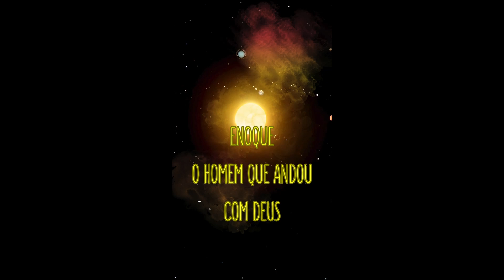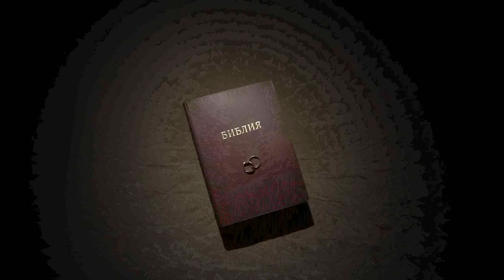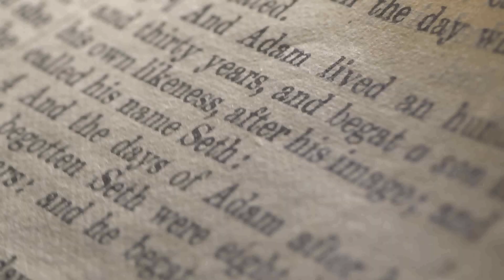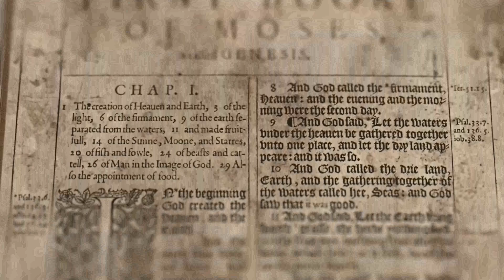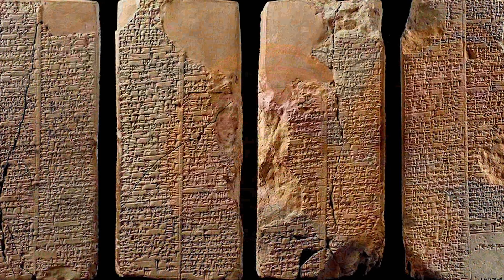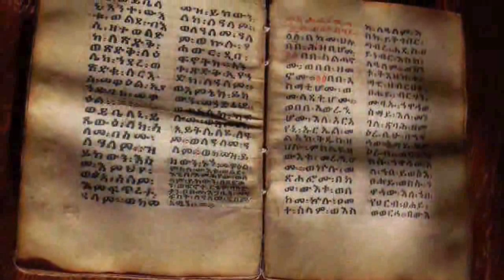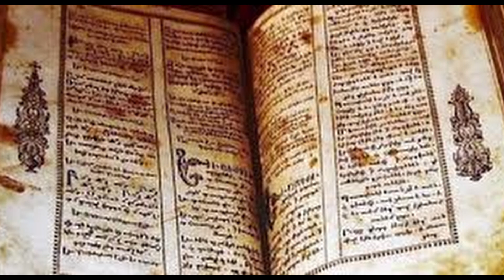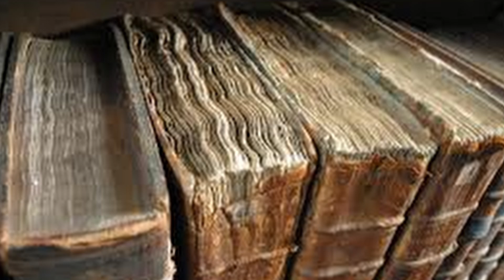Mistérios doLivro de Enoque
Os Mistérios doLivro de Enoque
neste episodio o programa conectados traz a história misteriosa de Enoque e suas profecias apocalipticas assim tambem, como um pouco da sua história aqui na terra.
link para o "livro dos lobisomems"